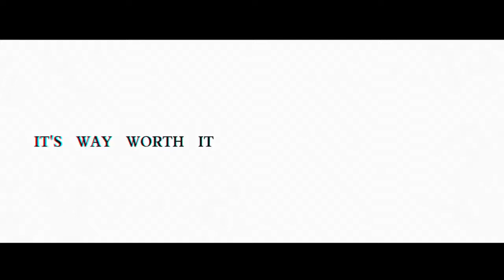Klee demo but with Yoimiya's theme (Genshin Impact meme)